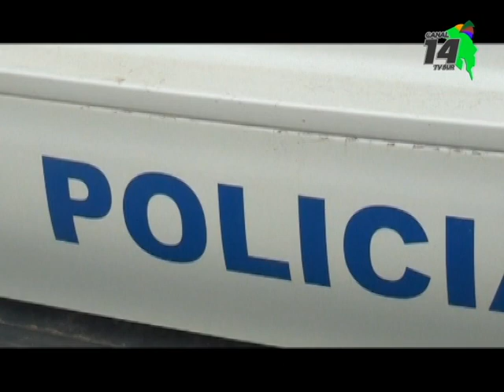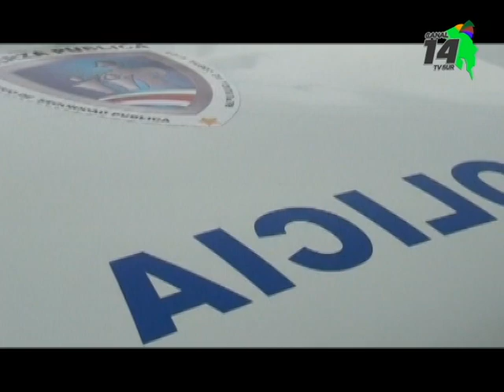Riña dejó una persona fallecida en Pejibaye